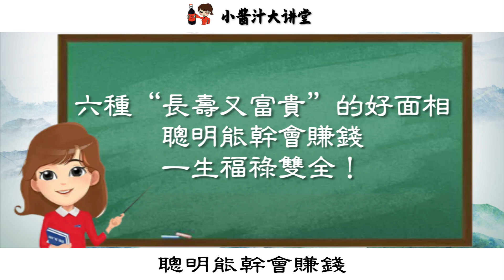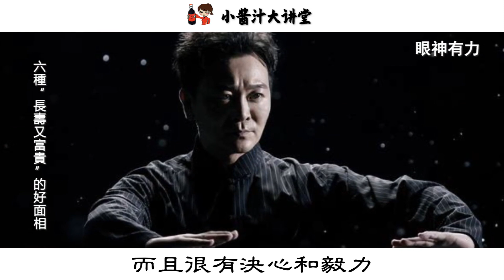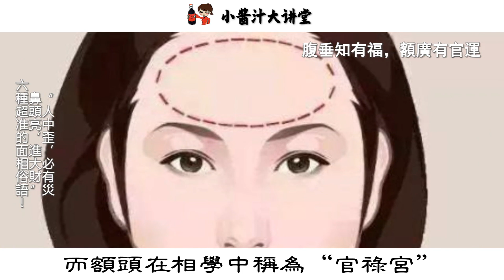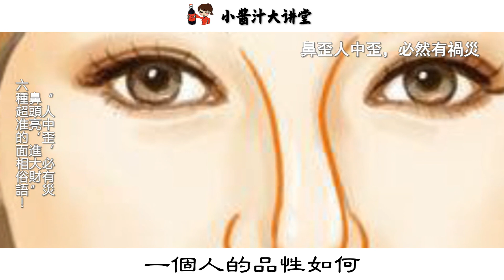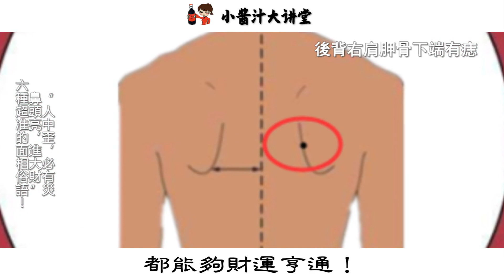六種「長壽又富貴」的好面相，聰明能幹會賺錢，一生福祿雙全！